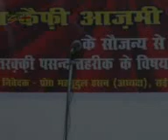JANAB BASHIR FAROOQUI IN MUSHAIRA ALL INDIA KAIFI AZMI ACADEMY LUCKNOW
SEMINAR, MUSHAIRA & KAIFI AZMI AWARD in the memory of famous poet Late S. ALI SARDAR JAFRI Organized By ALL INDIA KAIFI AZMI ACADEMY, Lucknow. for more detail contact S.S. MEHDI Mobile Video Coverage : GRAFH AGENCY Lucknow. Mob.